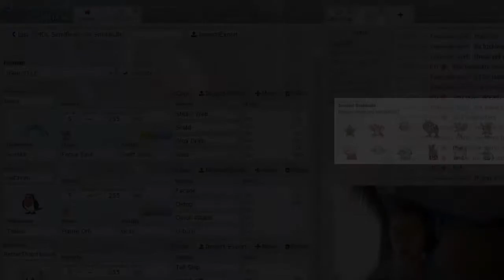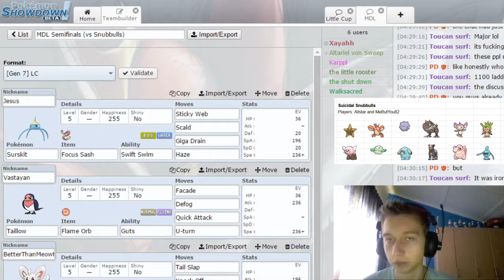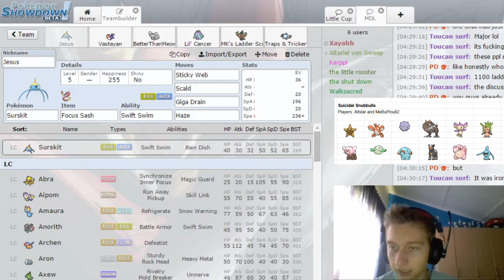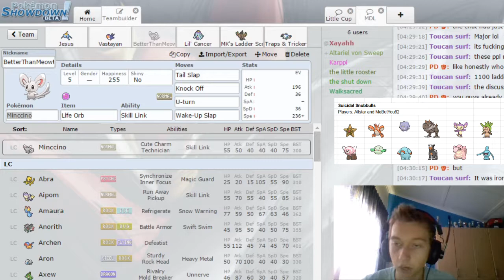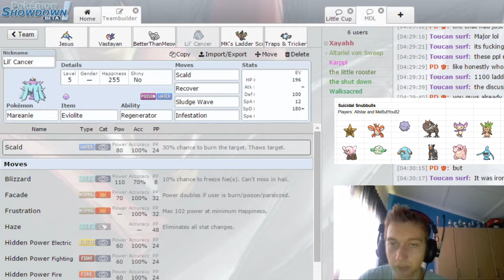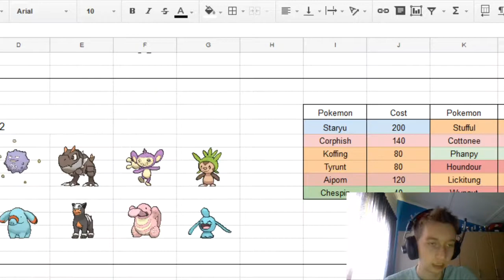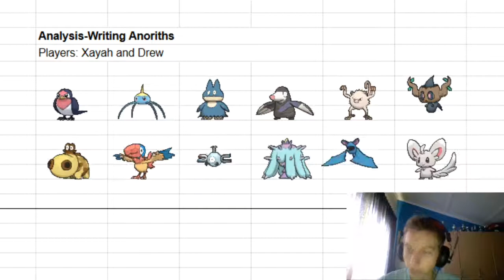MDL Season 4 Semifinals - Analysis-Writing Anoriths vs Suicidal Snubbulls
Today, me and Drew take on MeButYou82 and Allstar of the Suicidal Snubbulls in the Semifinals of the MDL Season 4